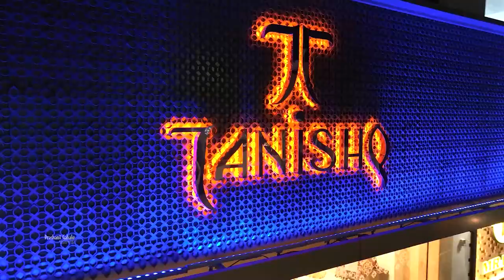कॉमन सिविल कोड को लेकर अंबेडकर का बड़ा बयान | Akola News